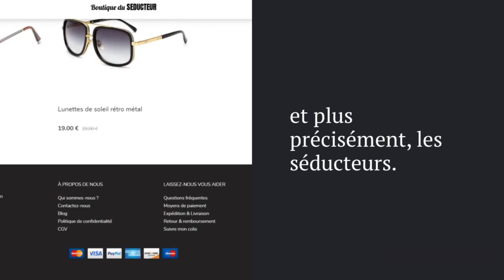Boutique du séducteur - Site de mode en ligne créé pour les hommes